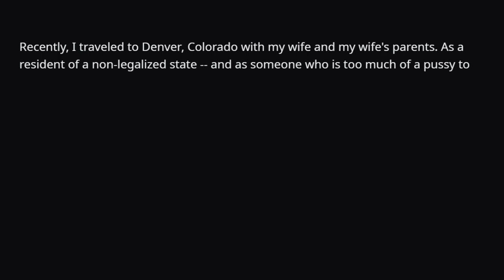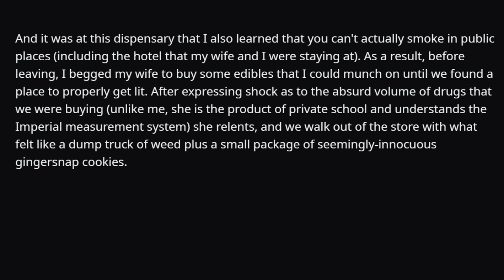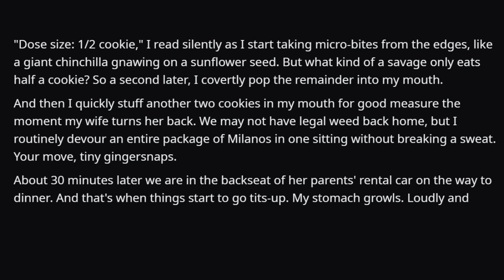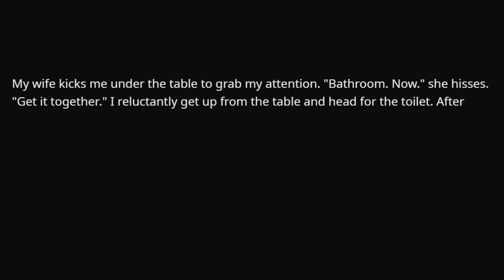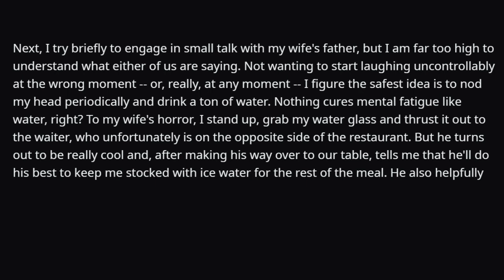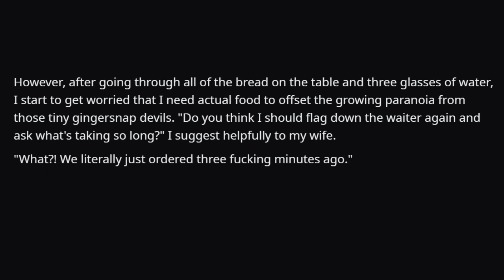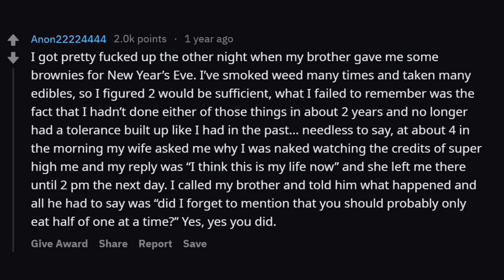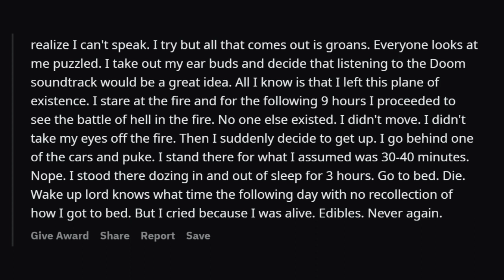TIFU by stuffing my face with edibles before dinner with my wife's parents